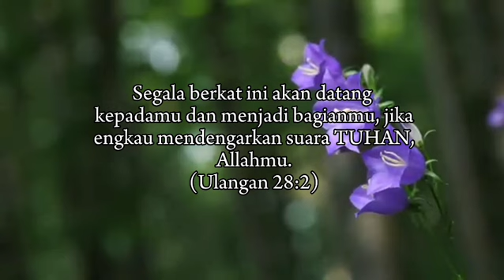Menjemput Berkat (Ulangan 28:2) Pdt. Marya Sri Hartati - Renungan dan Doa Malam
Menjemput Berkat

Segala berkat ini akan datang kepadamu dan menjadi bagianmu, jika engkau mendengarkan suara TUHAN, Allahmu. (Ulangan 28:2)

Pokok Doa:
- Syukur untuk penyertaan dan berkat Tuhan
- Pertolongan bagi yang berduka dan menderita
- Saudara yang sakit